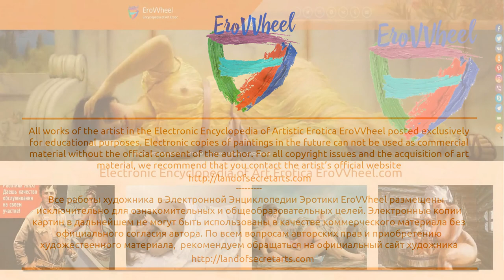Corrado Vanelli: Digital Art paintings and drawings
Contemporary Digital Art  paintings and drawings of Italian artist Corrado Vanelli
Цифровая живопись диджитал арт итальянского художника-иллюстратора Коррадо Ванелли